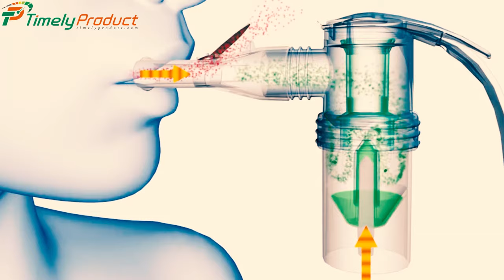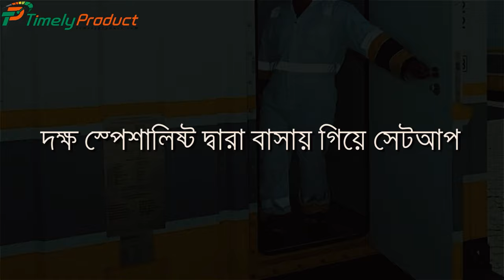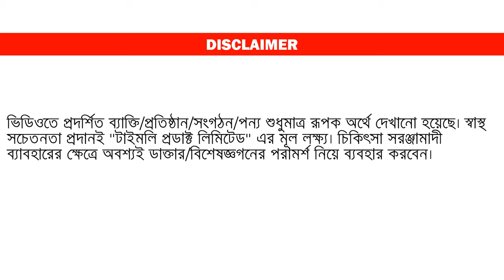How to Use Nebulizer Machine at Home | Bangla Health Tutorial | Nebulizer Price in Bangladesh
আমাদের কাছে বিভিন্ন ধরনের, বিভিন্ন কম্পানির নেবুলাইজার মেশিন রয়েছে। দাম জানতে কিংবা অর্ডার করতে ভিজিট করুন
আমদের সাথে থাকার জন্য অসংখ ধন্যবাদ।